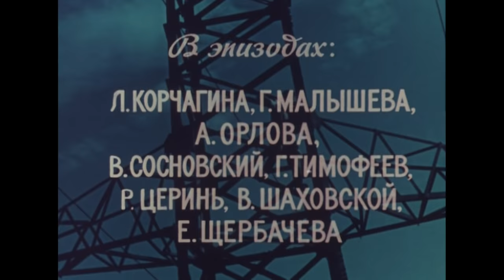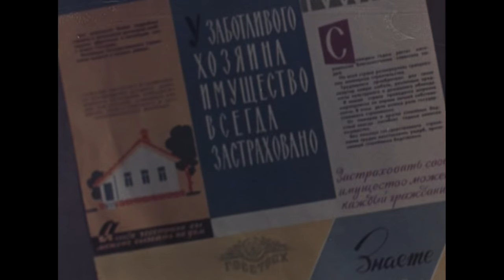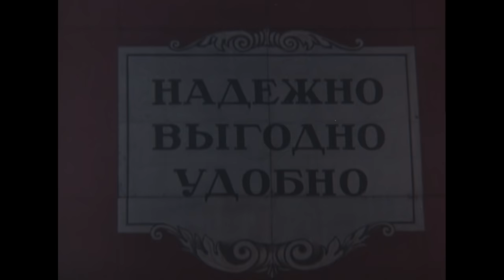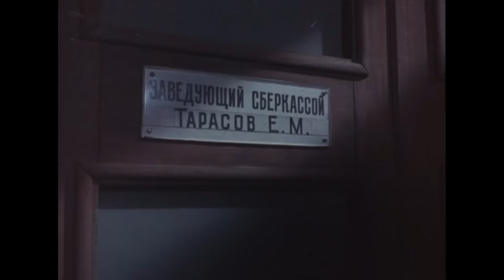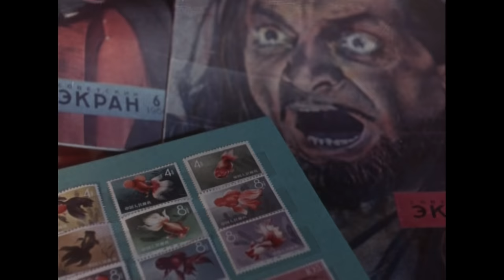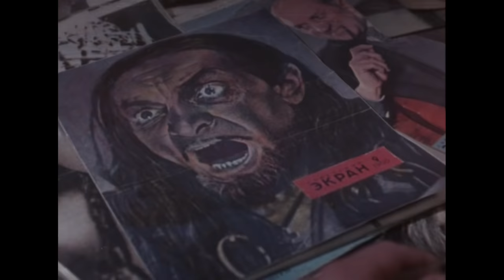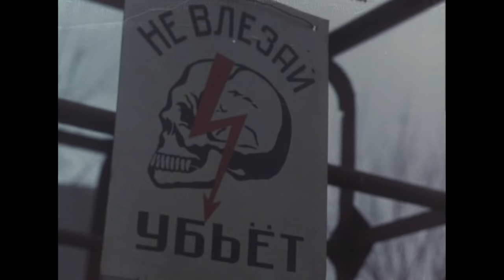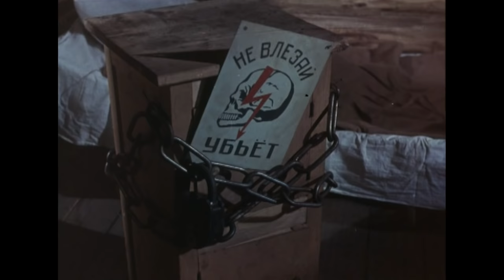Карьера Димы Горина (1961)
-- Кассир банка Дима Горин — типичный служащий, молодой человек в очках, без особых внешних данных оказался на сибирской стройке. А случилось с Димой вот что — он случайно выдал деньги в банке не тому человеку, поехал искать вкладчика, нашел, вернул деньга в банк, но сам в Москву не вернулся. Дело в том, что Дима встретил в Сибири девушку, в которую влюбился. Остался Дима на стройке, будучи совершенно не приспособленным для физического труда. В бригаду его, конечно, взяли, но вот делать-то он ничего не умеет и выглядит на фоне других работяг «белой вороной». Был Дима не только не способным к тяжелой работе, но еще и привычки имел совершенно не компанейские, не бригадные — то замок повесит на свою тумбочку, от отказывается сдавать деньги на рождения малышки у одного из членов бригады, а-то и еще ужаснее — ест по ночам под одеялом деликатесы, привезенные их Москвы. Шло время и Дима стал далеко не передовиком, но вполне нормальным рабочим парнем; И его личные отношения начали развиваться — Галя тоже ему симпатизировала…..

Режиссеры: Фрунзе Довлатян, Лев Мирский
Сценарист: Борис Медовой
Оператор: Константин Арутюнов
Композитор: Андрей Эшпай
Художник: Марк Горелик
Актеры: Александр Демьяненко, Татьяна Конюхова, Владимир Селезнёв, Евгений Кудряшёв, Владимир Высоцкий, Николай Казаков, Алексей Ванин, Рифат Алиев, Виталий Черменёв, Ю. Каракаев, Валентина Маркова, Маргарита Жарова, Валентина Валевская, Валентина Ананьина, Сергей Васильев (X), Инна Фёдорова, Людмила Голубева, Наталия Киндинова, Георгий Тимофеев, Анна Ковалёва, В. Дмитриева, Игорь Долин, Л. Корчагина, Галина Малышева, А. Орлова, Валентин Сосновский, Рихард Цериньш, Владимир Шаховской, Е. Щербачева, Юрий Чернышев.
Жанр: мелодрама, комедия
Страна: СССР
Производство: Киностудия им. М.Горького
Год: 1961